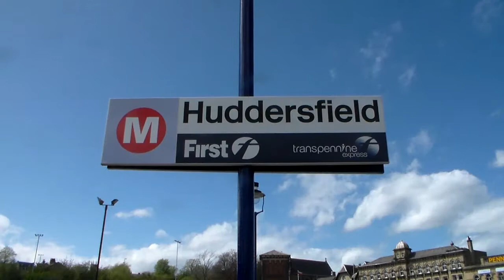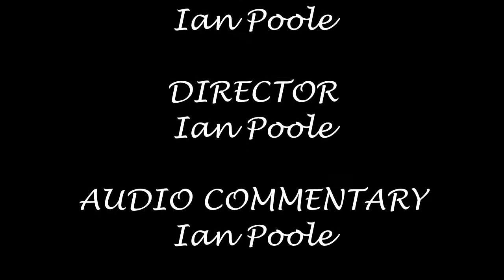Season 6, Episode 186 - Huddersfield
Our fourth station of the day brings us to one of the major stations in the Pennines and for a visit in a long time to Huddersfield

In this video, we see a variety of Northern Rail and First Transpennine Express stock heading for a variety of destinations including Manchester Piccadilly, Wigan Wallgate, Leeds, Scarborough and Newcastle